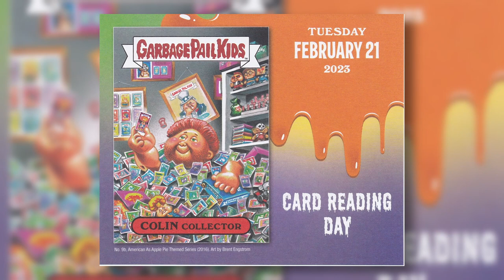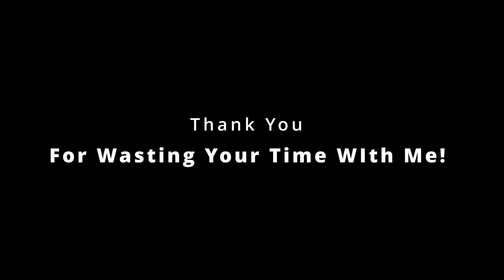Garbage Pail Kids Bizarre Holidays Calendar February 2023